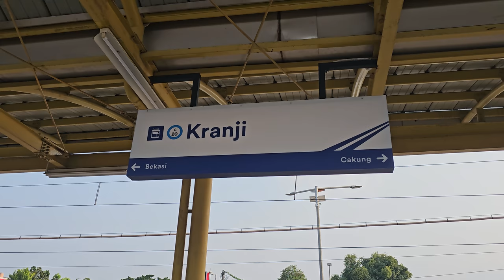Stasiun Kranji: Kompilasi Kereta dan KRL Commuter Line [4K] | JR 205, TM 6000, CC 203, CC 206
Kompilasi KRL Commuter Line Lin Cikarang: JR 205 Rheostatik, JR 205 VVVF, Tokyo Metro 6000, lokomotif CC 203, CC 206 di Stasiun Kranji.